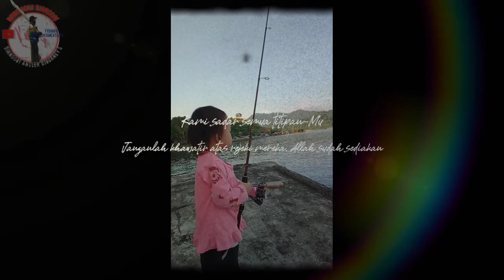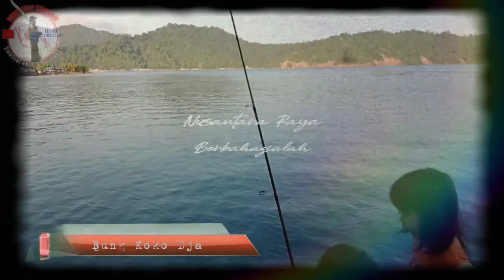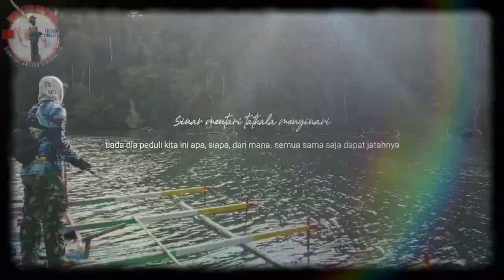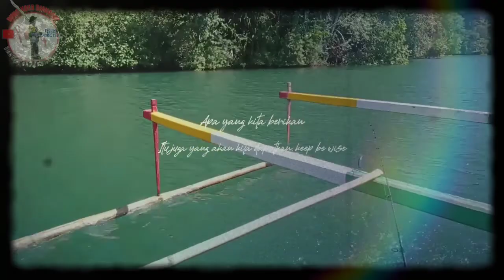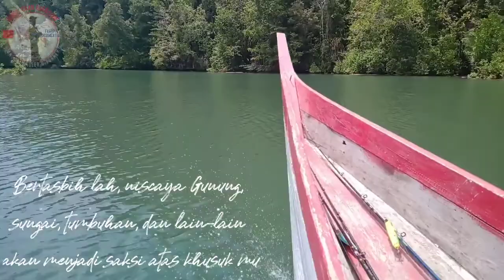SERUI ||Kota Mungil di X Provinsi Irian Jaya ||SelaluRinduUntukKembali... wahwahwah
Serui sebuah kota mungil di bekas Provinsi Irian Jaya pada Era Soeharto